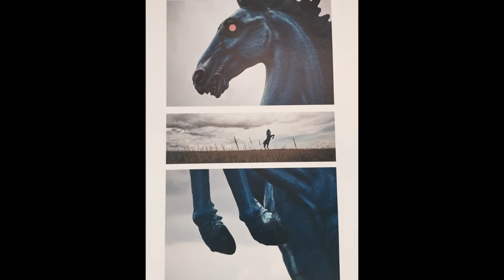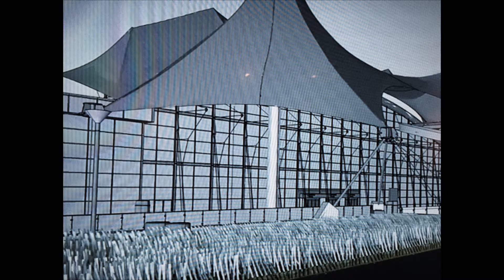Darryl Anderson DIA Art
World renowned artist Darryl Anderson, along with other amazing artists create a world class airport. Enjoy our video highlighting them.

Copyright Sterling Studios 2015